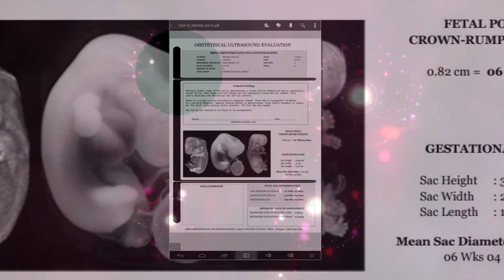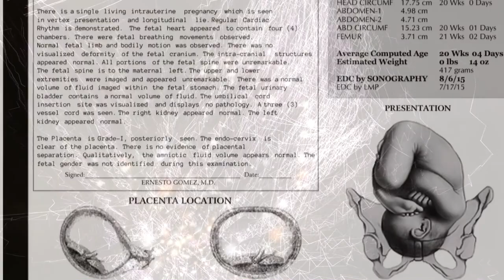MedPad Version 2.2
MedPad ~Ultrasound Acquisition and Computational System~

. Composes Reports "without" Transcription
. Digitizes Images
. Archives Images
. Computes Fetal Age, Size, Dates, Weights and AFI
. Lightweight Android Tablet Computer Platform
. Android based Operating System "not iPad" ( iOS)
. Email Images directly from the Tablet
. Email Complete Reports directly from the Tablet
. Reports formatted in the ubiquitous PDF Format
. Reports can be electronically signed directly from the Tablet
. Prints Reports directly from the Tablet to a Wireless Laser or Ink-Jet Printer
. Increased productivity by using system with wide ranging Android Apps from the Google Play Store
. Print from the Cloud
. Abnormalities automatically rendered in Red. Cautionary results rendered in yellow.
. Voice Recognition, input
. Voice Synthesis, alerts
. Complete System is inexpensive, less than most big screen TV's
. Designed with Mobile Services, Midwives and Small Office Practices in mind
. Saves Images and Reports on Inexpensive Flash Drives
one 32 GB drive stores over 4,000 patient reports, with each report consisting of 30 Images each. All for less than $15.00.
. Patient Report can be saved as an encrypted password protected ZIP file
. This system makes a $13,000 ultrasound scanner perform like a $90,000 scanner